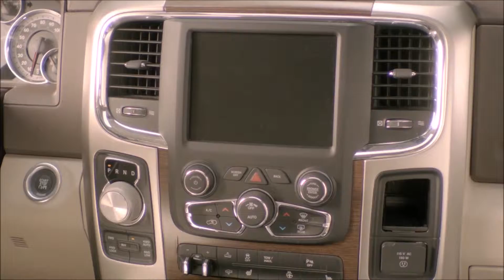2015 Ram 1500 Canandaigua, NY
If you are in or around Canandaigua, NY and you are looking for the best service, selection, and prices on all new or pre-owned Ram vehicles then you need to look no further than Cortese Auto Group. The wonderful folks at Cortese Auto Group are experts in all things Ram related and are capable of doing whatever needs to be done to get you in a new vehicle today. There may be another Ram dealership in your area, but there is not a better Ram dealership than Cortese Auto Group. Do yourself a favor and make the trip over to Cortese Auto Group today to see why we are the best Ram Dealer in the entire area.